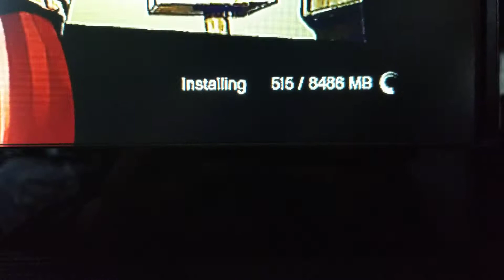WHAT THE HASH BROWNS ROCKSTAR?!